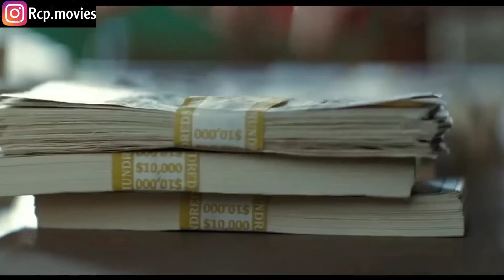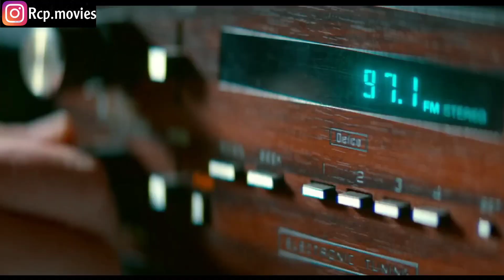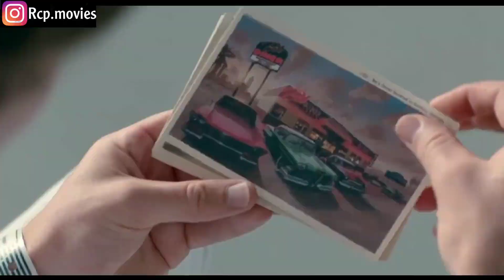سائق محترف وسط عالم اجرامي وعايش حياة معزولة لكن تتغير حياته عندما يقع في حب شابة جميلة baby driver